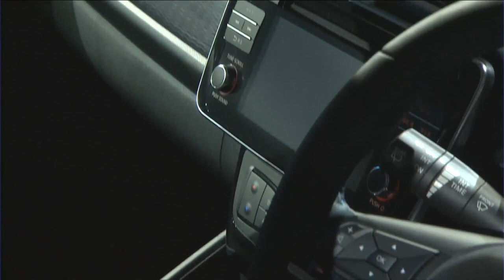Nissan LEAF 2018 WALKAROUND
ALL-NEW Nissan LEAF 2018 REDESIGNED

× 2018 LEAF EV features all-new design and improved driving range

× Starting price announced at $29,990 – $690 below current 2017 LEAF starting MSRP

× New aerodynamic exterior design follows Nissan's signature design language; roomy "cool tech" interior offers advanced telematics systems

× Advanced Nissan Intelligent Mobility technology includes ProPILOT™ Assist, e-Pedal and Safety Shield technologies

× U.S. on-sale date set for early 2018, available at launch in all 50 states

Exterior
Track width front/rear 1,530-1,540 mm/1,545-1,555 mm
Minimum ground clearance 150 mm
Coefficient of drag 0.28 Cd
Tires 205/55R16 or 215/50R17
Cargo area (VDA) 435 L

Weight/capacity
Curb weight 1,490-1,520 kg
Capacity 5 passengers
Gross vehicle weight 1,765-1,795 kg

Battery
Type Li-ion battery
Capacity 40 kWh

Electric motor
Name EM57
Maximum output 110 kW (150ps)/3283~9795 rpm
Maximum torque 320 N･m (32.6kgf･m)/0~3283 rpm

Performance
Cruising range 400km (JC08)
Charging time (normal charging) 16 hours (3 kW)
8 hours (6 kW)
Charging time from alert to 80% (quick charging) 40 minutes

Nissan introduced the new Nissan LEAF, the next evolution of its zero-emission electric vehicle.

The Nissan LEAF has been completely reinvented, combining greater range with a dynamic new design and advanced technologies*, representing Nissan’s technological leadership.

“The new Nissan LEAF drives Nissan Intelligent Mobility, which is the core brand strategy for Nissan’s future,” said Hiroto Saikawa, president and chief executive officer of Nissan. “The new Nissan LEAF, with its improved range, combined with the evolution of autonomous drive technology such as ProPILOT Park, and the simple operation of the e-Pedal, strengthens Nissan’s EV leadership as well as the expansion of EVs globally. It also has core strengths that will be embodied by future Nissan models.”

The most advanced e-powertrain

The new Nissan LEAF offers a range of 400 km (Japan JC08 cycle**), allowing drivers to enjoy a safer and longer journey. The new e-powertrain gives the new Nissan LEAF 110 kW of power output and 320 Nm of torque, improving acceleration and driver enjoyment.

Evolved autonomous drive technologies

The new LEAF features ProPILOT autonomous drive technology, used during single-lane driving on the highway.

* Level of equipment and list of technologies may vary depending on the market. Information provided in this release is relevant to the Japanese market.
** 150 miles with EPA, 380 km with NEDC, both subject to homologation.

It also offers ProPILOT Park. When activated, the car’s ProPILOT Park technology takes control of steering, acceleration, braking, shift-changing and the parking brake to automatically guide it into a parking spot. It enables the driver to park safely and simply, even when parallel parking.

e-Pedal to reduce stress

The new LEAF’s revolutionary e-Pedal technology transforms the way people drive. It lets drivers start, accelerate, decelerate and stop by increasing or decreasing the pressure applied to the accelerator. When the accelerator is fully released, regenerative and friction brakes are applied automatically, bringing the car to a complete stop. The car holds its position, even on steep uphill slopes, until the accelerator is pressed again. The reactiveness of the e-Pedal maximises EV driving a pleasure.

The new Nissan LEAF’s design includes a low, sleek profile that gives it a sharp, dynamic look. Along with excellent aerodynamics, the styling – from the sleek silhouette to the car’s “advanced expression” – evokes the exhilaration of driving an EV.

Familiar Nissan design features include the signature boomerang-shaped lamps and V-motion flow in the front. The flash-surface grille in clear blue and the rear bumper’s blue molding identify the car as a Nissan EV.

The new Nissan LEAF’s completely redesigned cabin is focused on the driver, featuring a front panel in the form of a “gliding wing.” It combines an excellent use of space with functionality.

The interior design creates a relaxed ambience and premium quality feel, due to carefully selected materials. Vibrant blue stitching in the seats, dashboard and steering wheel has been incorporated as a symbol of Nissan’s electric vehicles. The 7-inch, full-color (TFT) display has been redesigned to highlight key features, such as the Safety Shield technology power gauge and audio and navigation system information. Apple CarPlay has also been added.

For customers who want more excitement and performance, Nissan will also offer a version with more power and longer range at a higher price in 2018 (timing may vary by market).

The new Nissan LEAF will go on sale Oct. 2 in Japan. The model is slated for deliveries in January 2018 in the U.S., Canada, and Europe.